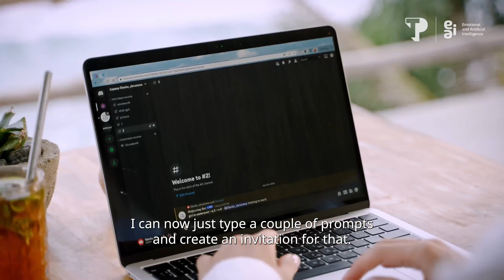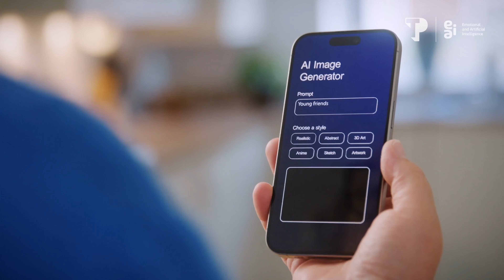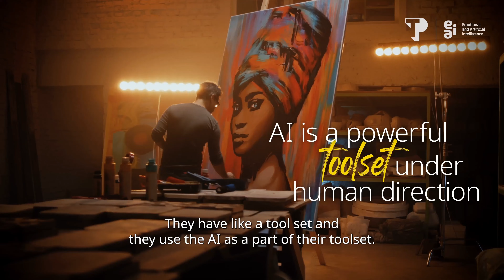The Ideal AI Application​ - Daniel Sýkora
What is the ideal application of AI? In this video, Daniel Sýkora teaches how AI can help automate mundane tasks so people are empowered to focus on providing empathy-driven support that customers need.

00:00 AI to brainstorm ideas
00:30 AI automates mundane tasks
01:16 The main issue
01:52 Conisderating consequences
02:33 AI is a powerful toolset under human direction

Reach out to learn more about AI and EI through TP AI Think Tank TPEIandAI​